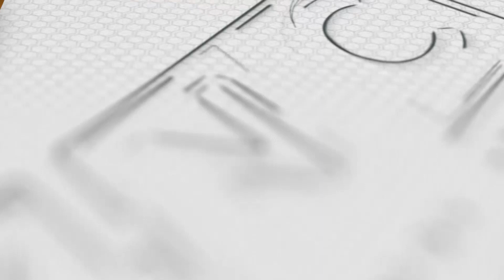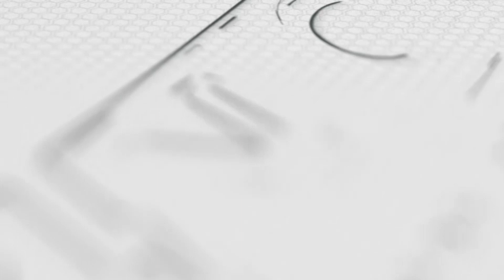Apat, nasawi sa landslide sa Quezon | Kidlat News Update (October 26, 2023 10AM)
Narito na ang mga nangungunang balita ngayon:

• Isang babaeng tumatakbo sa pagka-kapitan, bistado sa vote buying sa Navotas
• Hindi bababa sa apat na katao, kumpirmadong nasawi sa landslide sa General Nakar, Quezon; excavations efforts, nagpapatuloy para marekober ang iba pang biktima
• 33 Pinoy athletes na nag-uwi ng medalya sa Asian Games, kinilala at ginawaran ng reward sa ‘Gabi ng Parangal at Pasasalamat para sa Bayaning Atletang Pilipino’

Ngayon Na!